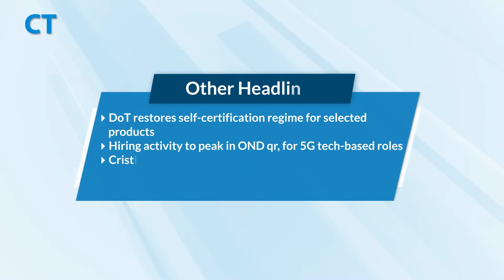CT Headlines November 4